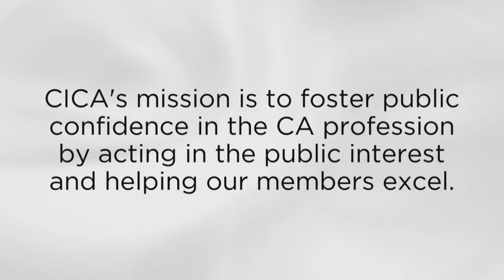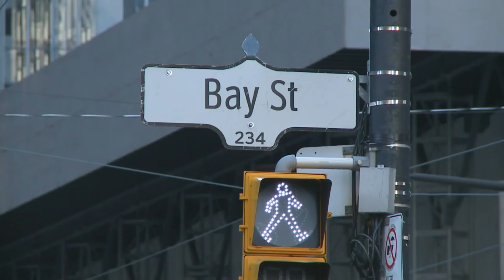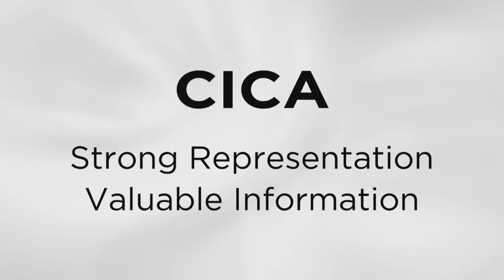Canadian Institute of Chartered Accountants - Corporate Video 2011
CICA Corporate Video 2011